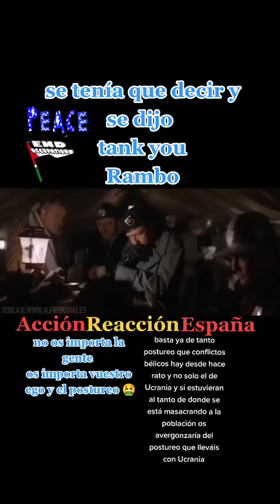7 de marzo de 2022